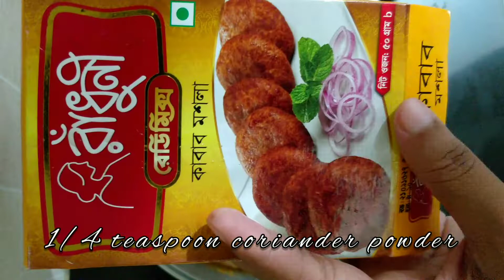Chicken BBQ & Paratha Recipe At Home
As-salamu alaykum. 😊

আসসালামু আলাইকুম । 😊